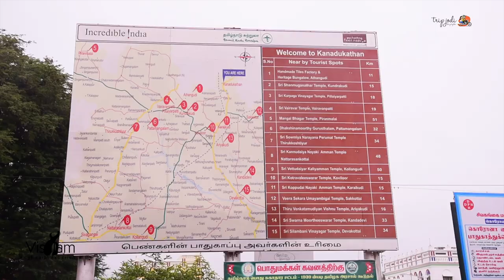വിശാലം | 100 വർഷം പഴക്കമുള്ള നാട്ടുകോട്ട ചെട്ടിയാർ വീട് | Chettinadu Tripjodi Malayalam Vlog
ഞങ്ങൾ നാട്ടുകോട്ട ചെട്ടിയാരും ആച്ചിയും ആയപ്പോൾ.

വിശാലം, 100 വർഷം പഴക്കമുള്ള നാട്ടുകോട്ട ചെട്ടിയാർ മാൻഷൻ | ട്രിപ്പ് ജോഡി

 ഞങ്ങൾ ചെട്ടിനാടിന്റെ പൈതൃകങ്ങളെപറ്റി അറിയാൻ, ചെട്ടിനാടൻ തനതുരുചികളെ അടുത്തറിയാൻ വിശാലം ഒത്തിരി സഹായിച്ചു. ചെട്ടിയാർമാരുടെ പഴയ പ്രൗഢിയുടെയും ലോകം മുഴവനുമുള്ള ബന്ധങ്ങളും അവരുടെ വാസ്തു വിദ്യ ചാരുതയും എല്ലാം ഉറങ്ങുന്ന മണ്ണ്.

തമിഴ്‌നാട്ടിലെ ശിവഗംഗ ജില്ലയിലെ കാരൈക്കുടിക്ക് അടുത്തുള്ള കാനടുകാത്താൻ എന്ന ഗ്രാമത്തിലെ വിശാലം എന്ന ഹെറിറ്റേജ് ബംഗ്ലാവിൽ താമസിച്ച മൂന്നു ദിവസത്തെ വിശേഷങ്ങൾ ആണ് വിഡിയോയിൽ

കാരൈകുടി -തിരുപത്തൂര് -നത്തം -ഡിണ്ടിഗൽ -പളനി -പൊള്ളാച്ചി - കോയമ്പത്തൂർ

Visalam, Most Excellent and Luxurious Visalam Heritage Hotel Karaikudi, India is a heritage house of rare distinction. It is an endearing symbol of paternal love that equally captures the soul of Chettinad , a region renowned for its palatial homes, fiery cuisine and colourful culture. This CGH Earth experience is a window to the unique ways of life of the prosperous trading community of the Chettiars of Tamil Nadu . Kanadukathan is a Town Panchayat in the Karaikudi Taluk of the Indian state of Tamil Nadu.  The inland town Chettinad is one of India’s most fascinating, with a rich history dating back to the 1750’s.

we explored the Chettinadu Aramanai veedukal,  old chettinad houses